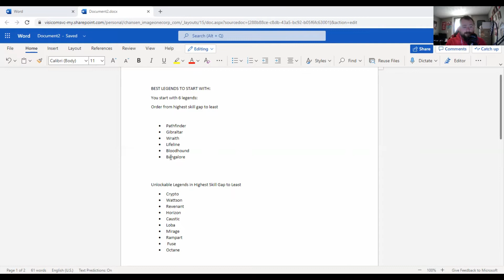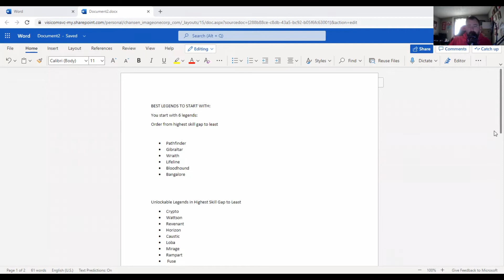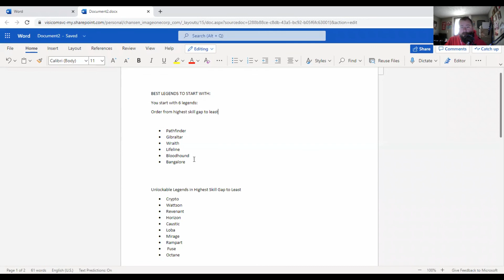BEAT DOWN PODCAST - SEASON 2: EPISODE 7 (PICKING A LEGEND FOR NEW PLAYERS IN APEX LEGENDS)